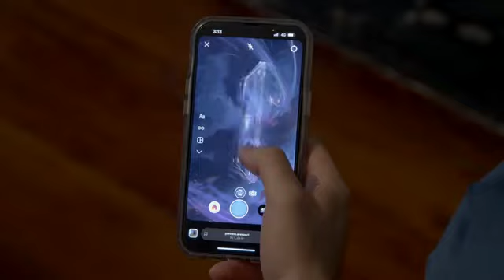1228 Vietnam VFX Challenge" 2022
Vietnam VFX Challenge - Cuộc thi sáng tạo kỹ xảo dành riêng cho các bạn trẻ đam mê với Visual Effects. Có quy mô rộng khắp cả nước, cuộc thi lần đầu tiên được tổ chức bởi Học viện Kỹ xảo Điện ảnh & Hoạt hình MAAC, phối hợp với các studio hàng đầu Bad Clay (TPHCM), Sparta VFX (Hà Nội), Synapse Studio (Hàn Quốc) và các đơn vị tài trợ gồm WACOM và iRender với tổng giá trị giải thưởng lên đến hơn 1 tỷ đồng.